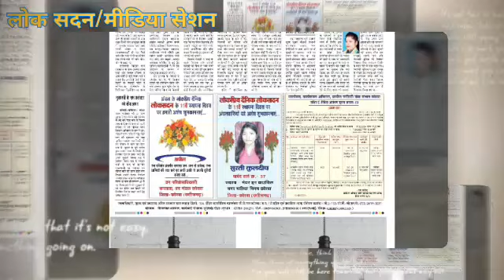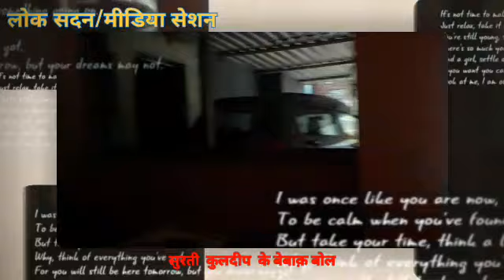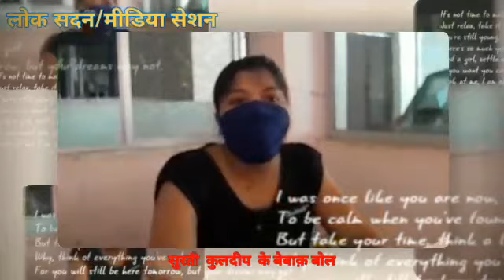सुरती कुलदीप के बेबाक़ बोल Exclusive साक्षात्कार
मीडिया सेशन छत्तीसगढ़ विशेष रिपोर्ट